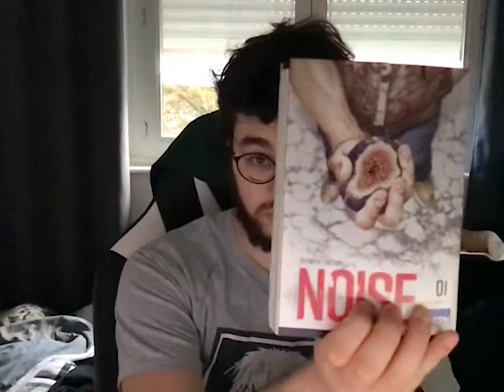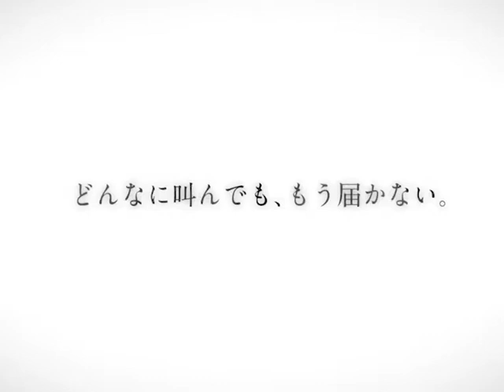Découverte mangas : SUZUKA et Busou Renkin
Bonjour !

J'essaye aujourd'hui de vous faire découvrir deux nouveaux mangas que j'ai pu lire entièrement !

La qualité du micro est meilleure je pense mais celle de la caméra laisse à désirer, j'essayerais d'améliorer ça pour les prochaines vidéos !

Pour les mangas que je compte lire, si vous les avez déjà lu je veux bien vos avis en commentaires.

Mangas présentés tout au long de la vidéo :

Suzuka - Kōji Seo
Busou Renkin - Nobuhiro Watsuki
Black Torch - TakakiTsuyoshi
Noise - Tsutsui Tetsuya
Platinum End - Tsugumi Ōba

Le light Novel :

I want to eat your pancreas - Yoru Sumino